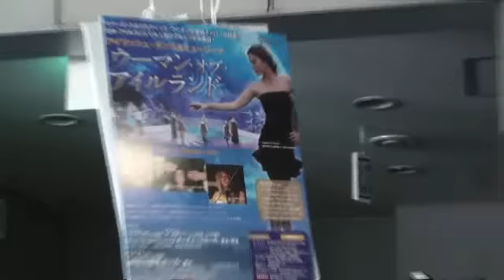ウーマン・オブ・アイルランド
フィドル：ニーヴ・ギャラハー
歌：ディアドレ・シャノン
アコーディオン：アニー

2013年　セントパトリックデー・パレード　横浜元町　3月16日（土）